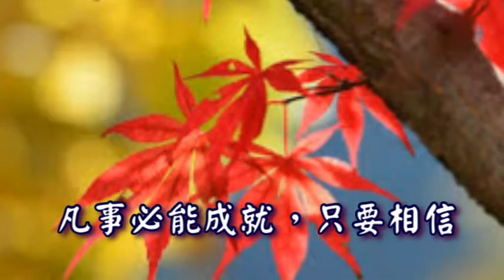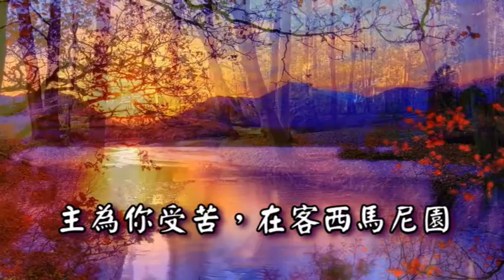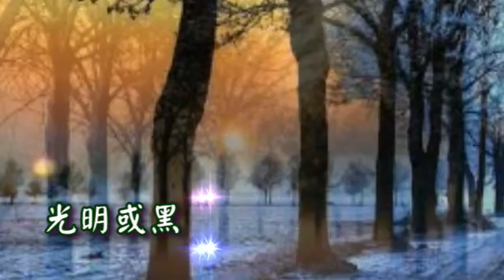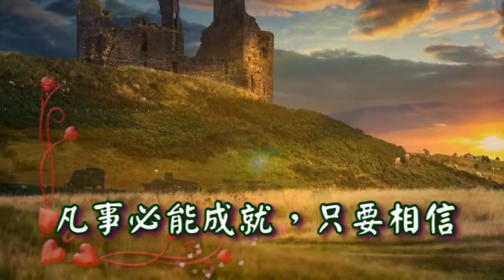只要相信 Only Believe By Paul Rader 古今聖詩(191) Instrumental Christian Music